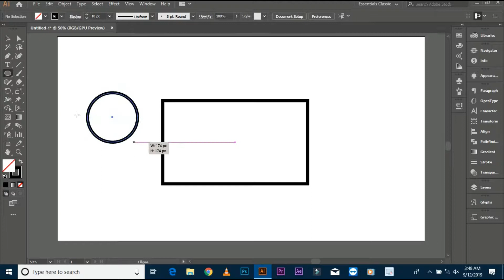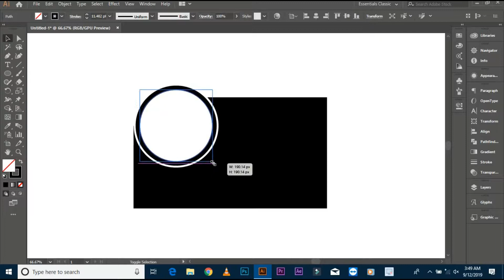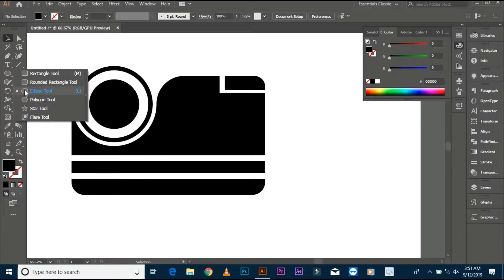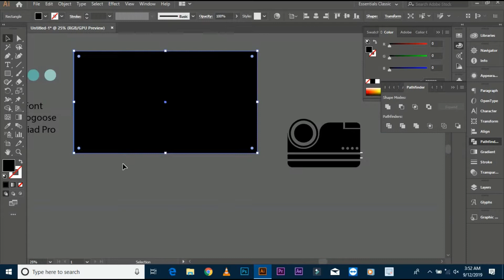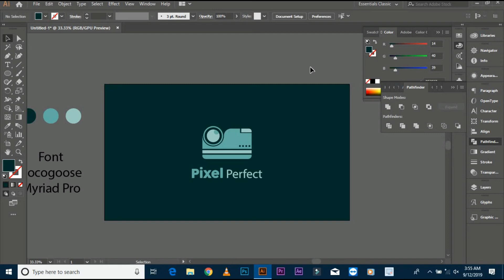Minimalist Logo Design - Tutorial - Start To Finish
And Comment Your Suggestions.
Thanks
Allah Hafiz